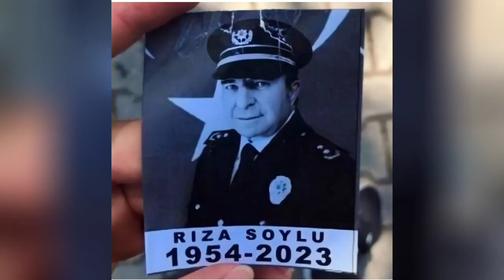Arka Sokaklar 639.Bölüm Fragmanı (Aynı günde ve yerinde başlıyor)